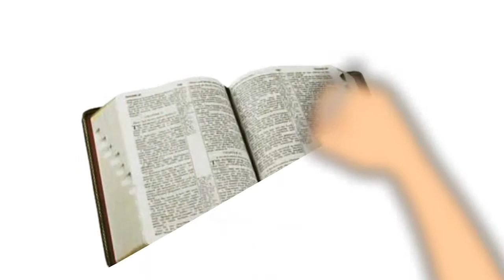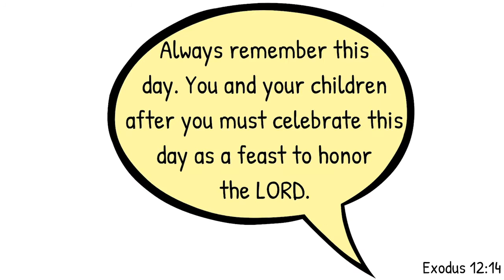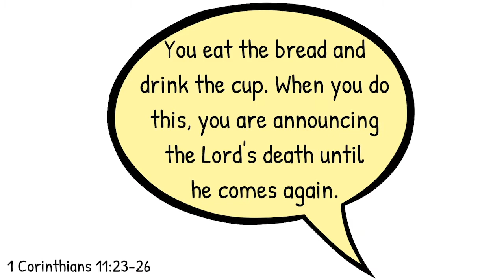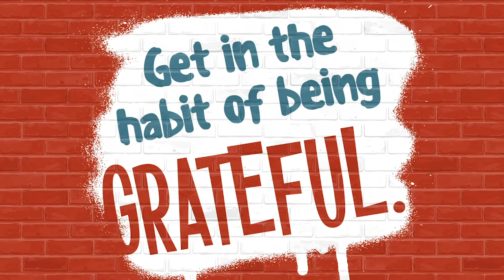Bible Story with Mrs. Sirena | The One About Communion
Hey families, here is this week's Bible Story. This Bible story will be shown during Zoom and in person Sunday School this Sunday!

What if my child misses Zoom or in person Sunday School this Sunday, November 29th? Don’t fret, we get it!
We have the Bible story and activities for you, to be done on your time to fit your schedule!